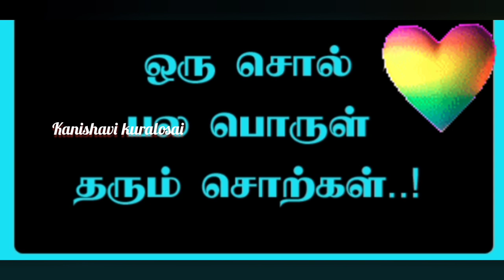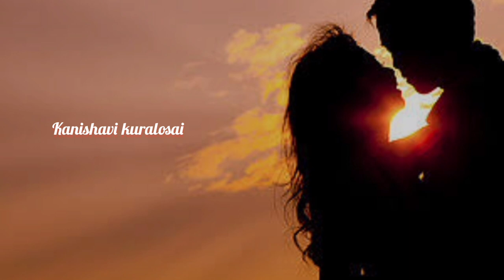அம்பிகாபதி அமராவதி கதை | Ambikapathy Amaravathi Story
அம்பிகாபதி அமராவதி கதை | Ambikapathy Amaravathi Story in Tamil | Kanishavi Kuralosai